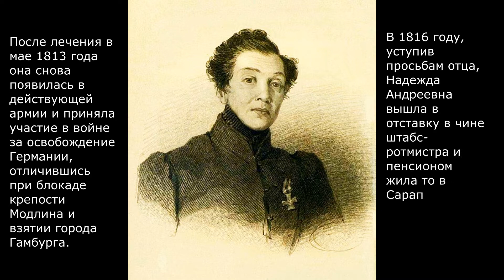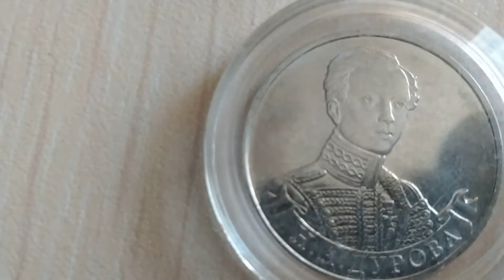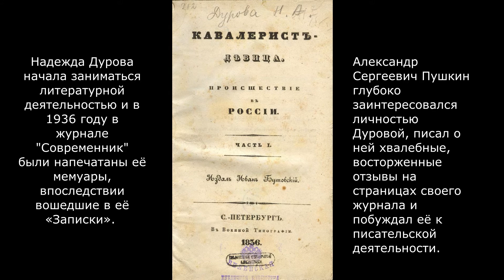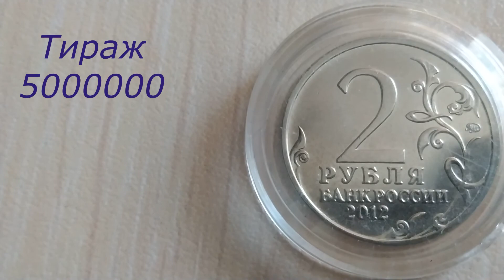Россия 2 рубля, 2012 Штабс-ротмистр Н.А Дурова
Россия 2 рубля, 2012
Штабс-ротмистр Н.А Дурова
Russia 2 rubles, 2012
Cavalry Staff-Captain N.A. Durova